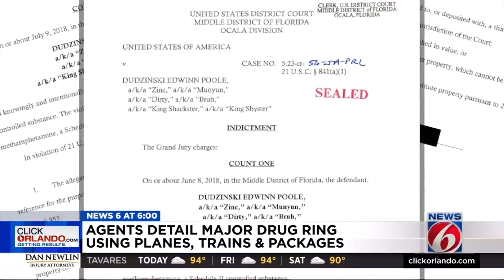- Breaking News [clip] - Clay ENTERPRISE Newsletter Podcast Show (Episode 7)...[CENL ep7]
Clay ENTERPRISE Newsletter Podcast Radio Show is a local visioning, FBA information/education format dedicated to the cultural aesthetics of Parramore Orlando Florida. All news clips and video are curated by Terence Clay.

                                         $ClayEnterprise